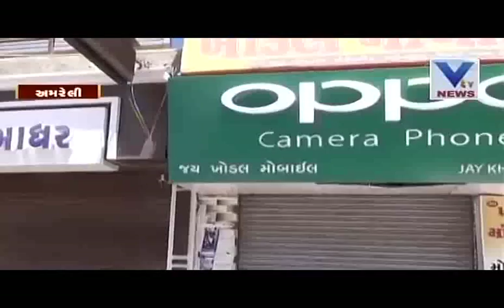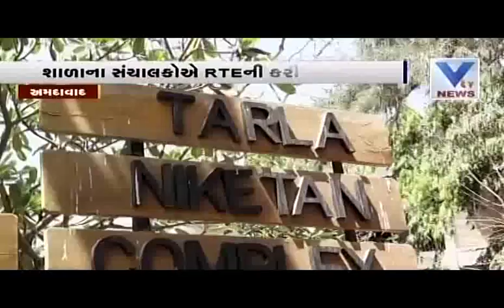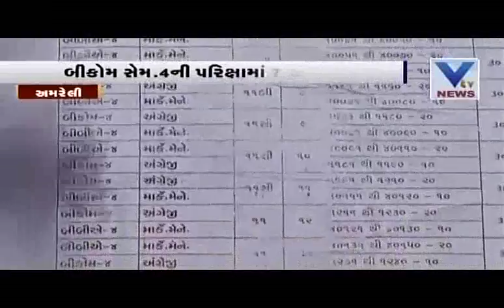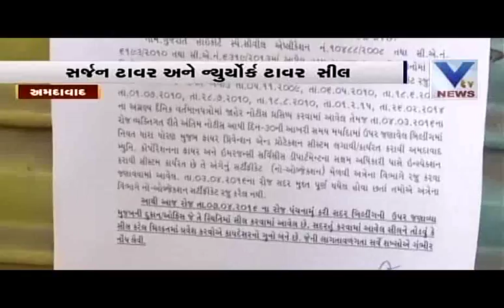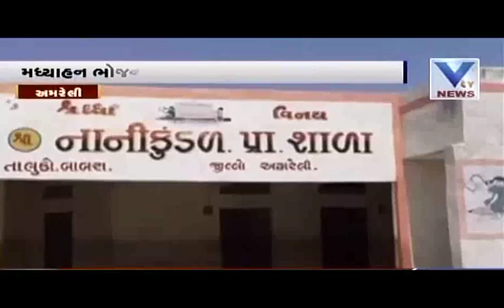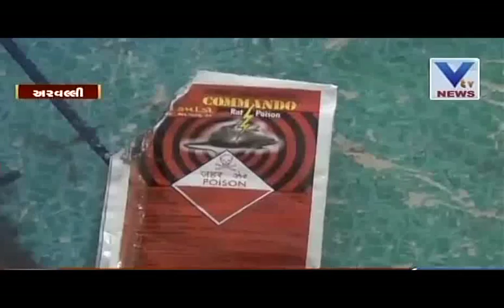Aaje Gujarat {7th April, 2016}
Catch all the day's important news and analysis through out the region...